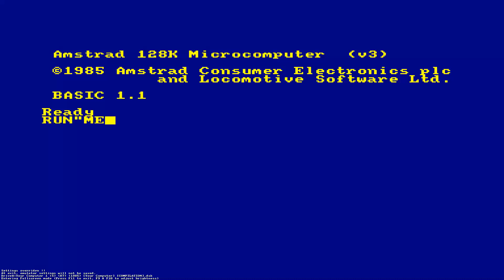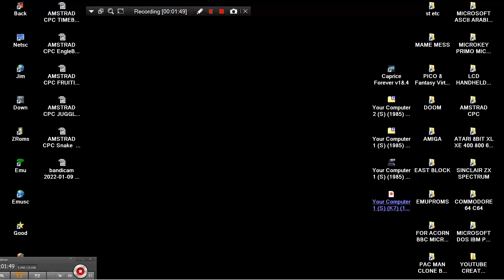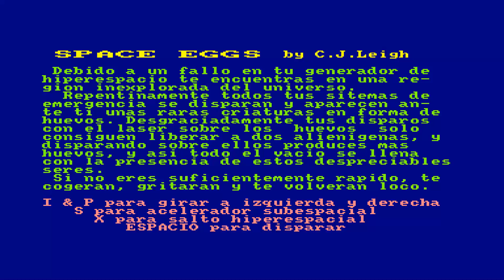AMSTRAD CPC SPACE EGGS C J LEIGH ASTEROIDS CLONE Your Computer 1 S K7 1985 Your Computer COMPILATION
AMSTRAD CPC SPACE EGGS CJ LEIGH ASTEROIDS CLONE Your Computer 1 (S) (K7) (1985) [Your Computer] [COMPILATION].

1) "GAME DEVELOPER" (GAME INTRO)
2) "GAME PUBLISHER" (GAME INTRO)
3) "MENU" DEVELOPER" (FOR ATARI ST GAMES - WHEN THE MENU STARTS)
4) TEAM WHO "CRACKS" GAME (INSIDE DECOMPACTER FROM ATARI ST OR IN THE AMIGA CRACKTRO)
5) VERSION OF UTILITY "CRACK TEAM" USES (AFTER GAME SELECTION IN MENU IN ATARI ST)
6) PROGRAMMER(S) WHO PROGRAMMED GAME (GAME START SCREEN, AND SOMETIMES EVEN IN "HIGH SCORE TABLE".

1) THE GAME EXISTS IN ONLY ONE VIDEO UPLOAD BUT THE UPLOADER "TALKS CONTINOUSLY",THEN THIS IS USELESS FOR ME AND I UPLOAD THE SAME GAME WITHOUT SPEECH
2) IF ANOTHER GAME UPLOAD (ONE ONLY VIDEO) IS FROM EXTERNAL "BAD" CAMERA WITH BAD SOUND,THEN I UPLOAD IT,AGAIN BECAUSE THE OTHER VIDEO IS USELESS...ETC ETC.WELL,FOR ME THESE GAMES ARE NOT "EXISTS" ON YOUTUBE
3) ALSO IF THE GAME HAS "FAKE" MUSIC SUCH AS FOR HYPOTHETICAL EXAMPLE OF "PACMAN" WHICH IN THE VIDEO YOU HERE INSTEAD GAME AND SAPLES "SAMANTHA FOX",THEN THE GAME IS USELESS,AGAIN,FOR ME.

INTERESTING